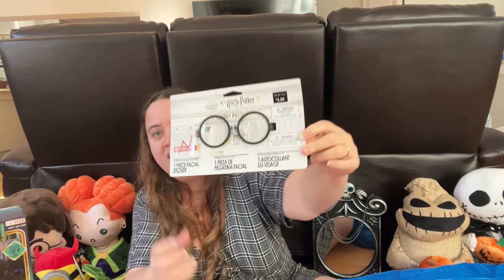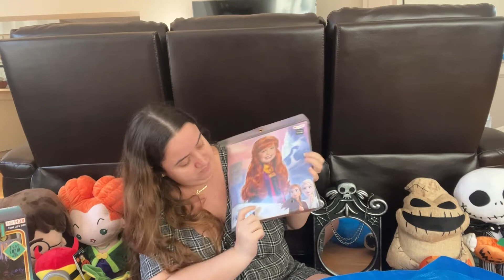Target & mais: 70% off Halloween